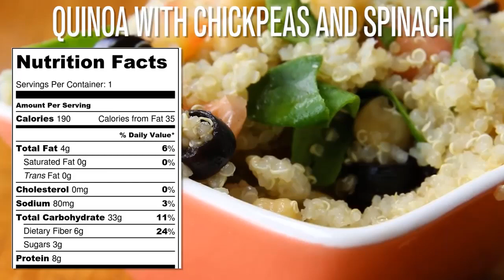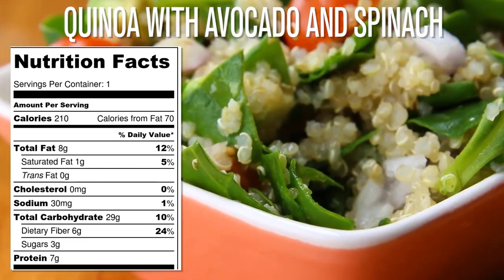QUINOA WITH EGGS # Shorts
Welcome to ( Quick Food Fusion ).
(QFF) is all about Quick Cooking video's that will make you wanna Try. (QFF) is the solution to that never ending problem of preparing high quality delicious food and curtailing the eating out habits of your loved ones! with simple Cooking Method's.

I hope you like all the cooking video in our  ( Quick Food Fusion ) channel.